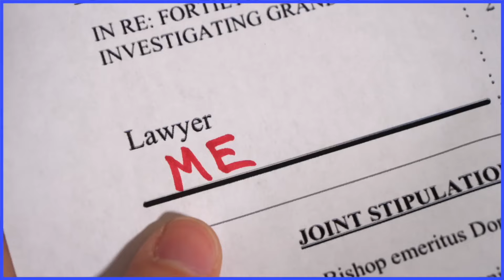Scott the Woz if it was Doctor Who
I tried my best with the editing software I have 🦫